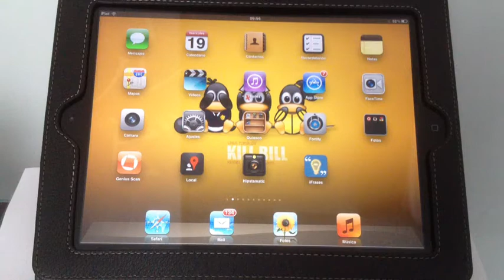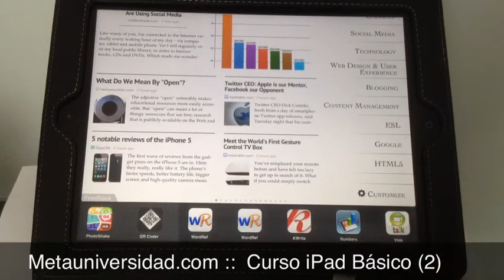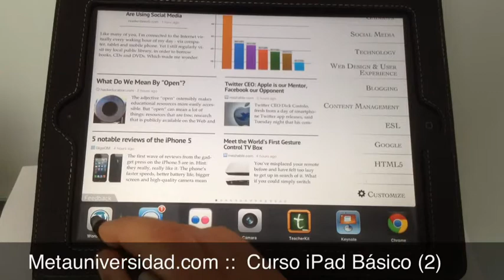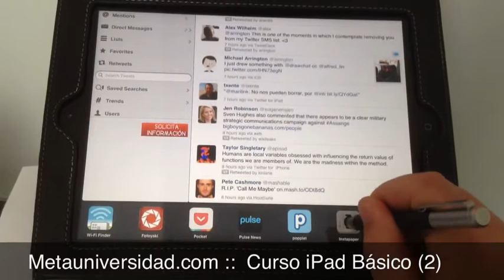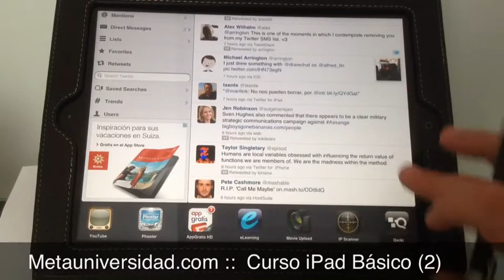Curso iPad Básico (2) Matando procesos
Matando procesos en el iPad. Es un microvideo para aprendizaje de las funcionalidades básicas del iPad. El curso se puede ver en Metauniversidad.com, sitio web de aprendizaje online.